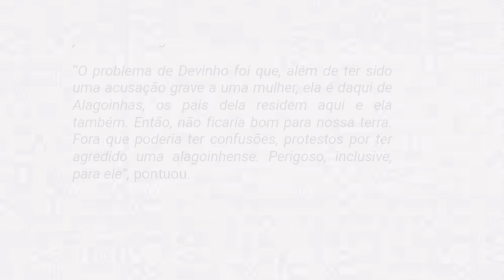Shows de devinho Novaes e Cancelado,devido as fortes acusações de sua ex namorada!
Salve! Shows de devinho Novaes e Cancelado  devido as fortes acusações de sua ex namorada!